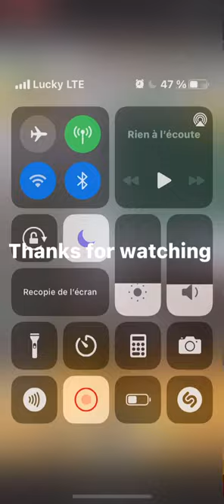New door!?? Weed firm 2(secret code)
That’s a new door with a secret code I show u what is this secret code ahah good 4:20!!